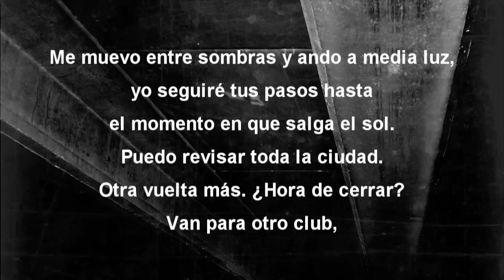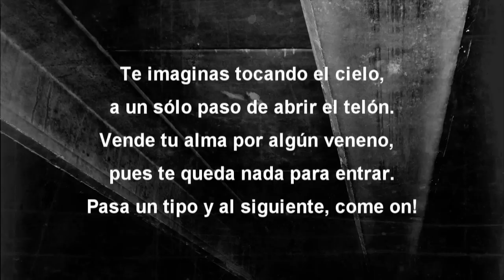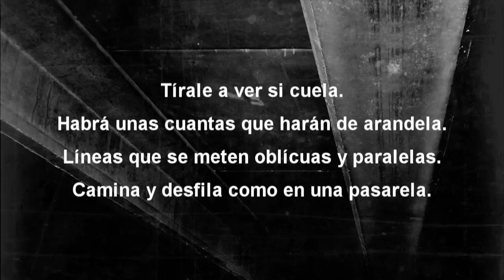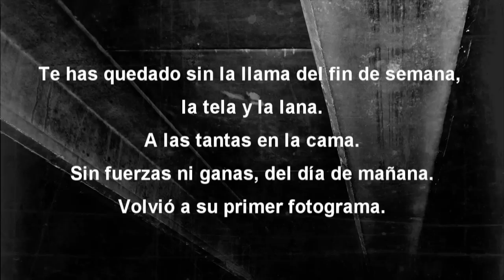Campeon & Brainiac Beats - La Noche ft Julien Chauveau (Sax) (Prod by Brainiac Beats aka El Cerebro)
Tema extraído del LP de Campeon aka Champa & Brainiac Beats aka El Cerebro "Asesinato a 33 r.p.m." que puedes descargar

Después de años juntos en la formación Rhajha, con la que editaron maxi y LP, y de sacar un maxi picture disc en vinilo bajo Gris Materia, estos dos pesos pesados se unen para crear otra obra maestra.

Cocinado a fuego lento en Gris Materia Studio por El Cerebro, este disco está destinado a ser un clásico. Corto, pero intenso, el trabajo se compone de 10 temas cuidadosamente escogidos.

Editado físicamente en vinilo por Fresh Kingdom Records, el trabajo fotográfico y de diseño corre a cargo de Sergio Ibarra de semimate studio.

El peso instrumental recae en Brainiac Beats aka El Cerebro, quien también se encarga de la mezcla y masterización del disco.

Colaboraciones vocales de AG (DITC), KO aka The Hook-Killa y Kafit, y colaboraciones instrumentales de The Psyclones y Julien Chauveau.

Rap maduro que seguro dará que hablar... Juzgad vosotros mismos!